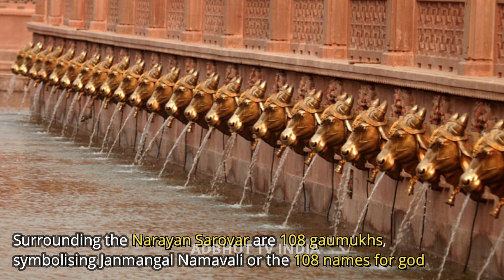अक्षरधाम मंदिर। दुनिया का सबसे भव्य मंदिर | Akshardham Temple Documentary Hindi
Is vieo ke madhyam se humne aap sabhi ko Akshardham mandir ke bare mein jankari dene ki kosis ki hai, video agar achha lage to like share aur humare channel ko subscribe karna mat bhooliyega